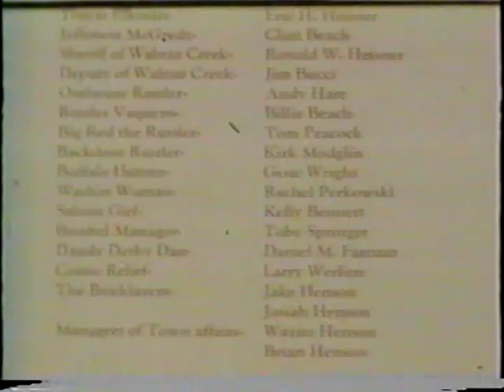"T.H. Elkman" origins film ... The Rustlers 1997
The first sound film project of filmmaker team HF Films - Eric H. Heisner & Dan Farnam.  Winner of "Outstanding Achievement in Film & Video 1997-98" Columbia College Chicago.  Shot on a Bolex camera with 16mm film stock and edited on a Steinbeck Motion Picture Editing Machine with blade & editing block.
Written & Directed by Eric H. Heisner and Lensed by Dan Farnam
Starring:  E.H. Heisner, Clint Beach, Billie Beach, Andrew Hare, Ron Heisner, Jim Bucci, Tom Peacock, Kirk Modglin, Toby Springer, Gene Wright, Kelly Bennett & Rachel